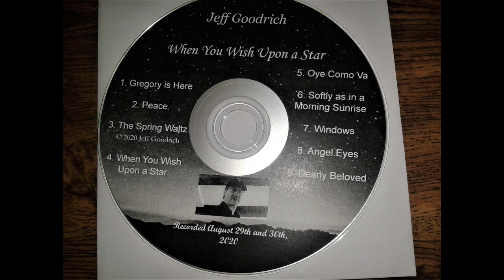When You Wish Upon a Star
Here is a sampling of some recordings I put together in video form. Enjoy!

0:00 Peace
4:14 Oye Como Va
7:02 The Spring Waltz (JG original)
9:18 When You Wish Upon a Star
13:03 Windows